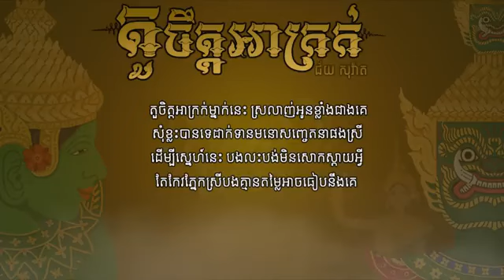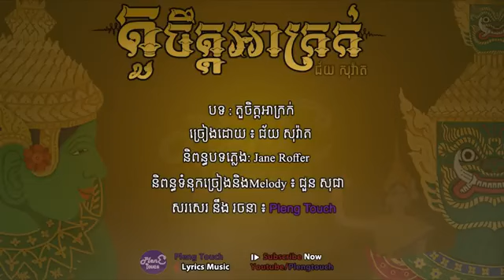តួចិត្តអាក្រក់ ច្រៀងដោយ៖ ជ័យ សុវ៉ាត [LYRIC VERSION] ORIGINAL SONG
Tittle:  តួចិត្តអាក្រក់
Artist: ជ័យ សុវ៉ាត
សរសេរ&រចនា៖  Pleng Touch